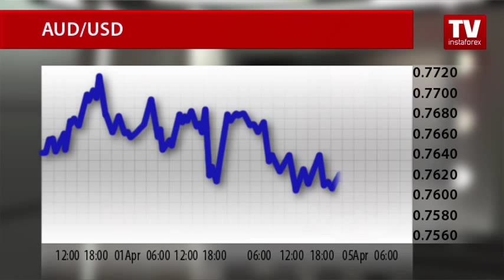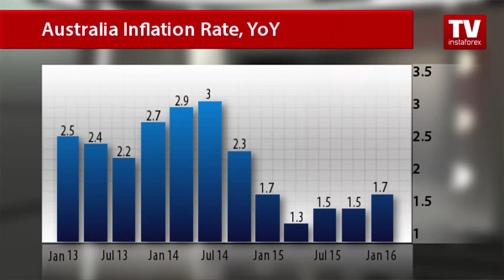RBA decision puts pressure on AUD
Anticipating statements from the Reserve Bank of Australia, most analysts did not expect any moves at the April board meeting. Such a predictable decision made no impact on trading sentiment. Considering signals of technical indicators, the Australian currency is set for the bearish trend.
After the meeting, RBA Governor Glenn Stevens announced the regulator decided to leave rates on hold that came as no surprise.
The AUD/USD pair went on with the downward bias. The pair was trading at the level of 0.7566 in the European premarket session.
Traders are keen to sell off the Australian currency as the central bank remains unwilling to cut further. The RBA decided to keep the key cash rate at a record low of 2% for 10th straight meeting. Meanwhile, global central banks are implementing ultra-soft monetary policy even with negative interest rates.
Australia’s monetary authorities are certain the economy is largely healthy.
RBA Governor Glenn Stevens noted sings of steady economic growth. He said in today’s statement that the Australian dollar had “appreciated somewhat recently” and could interfere with the economy’s transition away from the mining boom, while continued low inflation provided scope for the bank to cut rates if necessary.
So, today Glenn Stevens made a verbal intervention making his comments. He coped well judging from the market dynamic.